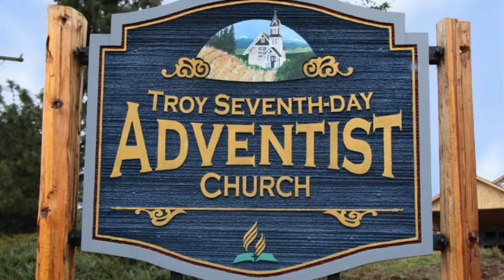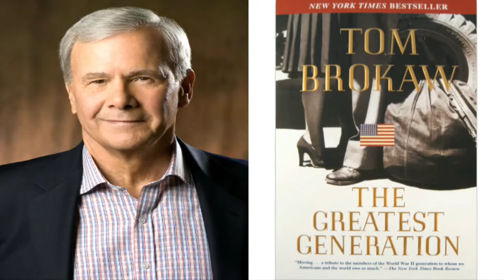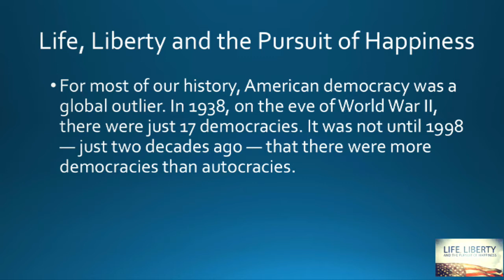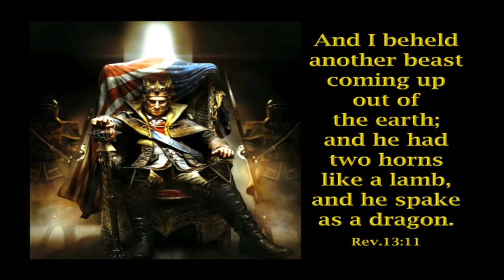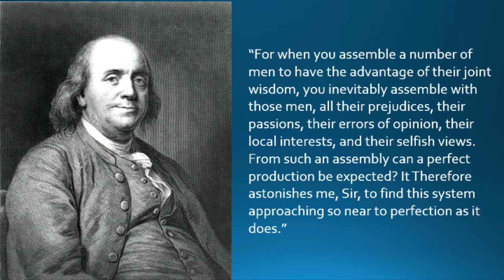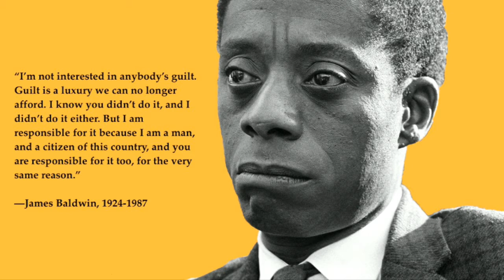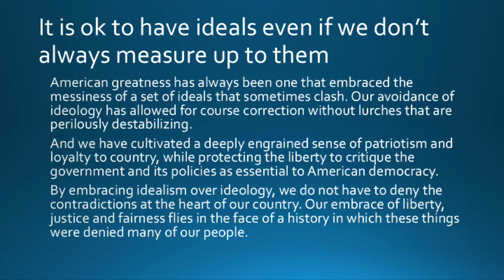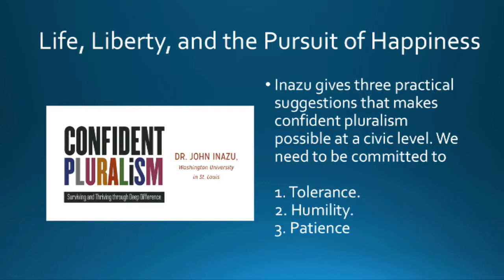June 27, 2020 Sabbath Service "Life, Liberty, and the Pursuit of Happiness: Part 1"